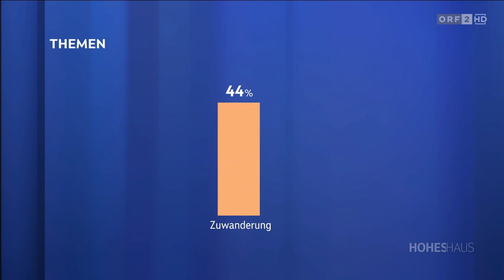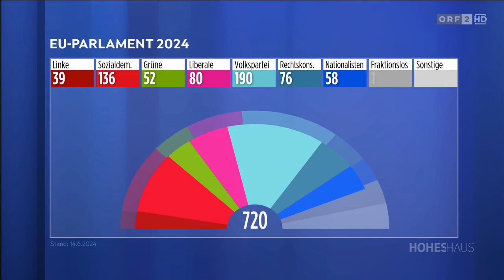2024-06-16 1200 Hohes Haus